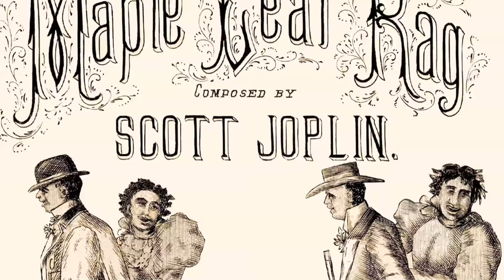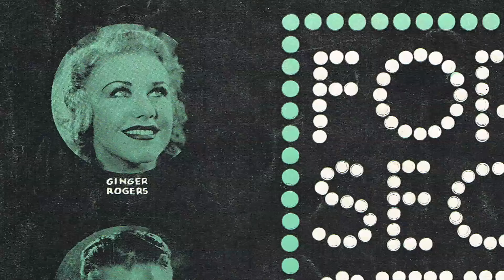Adam Swanson: Professional Pianist and Entertainer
Adam Swanson is one of the world’s foremost performers of vintage American popular music, including ragtime, early jazz, the Great American Songbook, and more. He holds a bachelor’s in classical piano and a master’s in musicology from the Peabody Conservatory of Johns Hopkins University. Although he is only twenty-four years old, Adam has been a featured performer and lecturer at ragtime and jazz festivals across the United States, and he is the only four-time winner of the World Championship Old-Time Piano Playing Contest. In 2007, he appeared alongside the late John Arpin at the Bohem Ragtime and Jazz Festival in the Republic of Hungary and has also toured Switzerland. Adam made his New York debut in Carnegie Hall at the age of nineteen, where he performed with multi-platinum-selling artist Michael Feinstein. Adam has played at the prestigious Cinecon Classic Film Festival at the Egyptian Theatre in Hollywood and privately for noted Disney/Hollywood composer Richard M. Sherman (Mary Poppins, etc.). In 2013, Adam made his first appearance at the Kennedy Center Millennium Stage in Washington, D.C.

Adam enjoys working with other musicians and has recorded albums with pianist Frederick Hodges, former rock star Ian Whitcomb, and legendary 1950s recording artist Johnny Maddox, who is one of Adam’s greatest influences. Adam’s recordings have been used on the CBC TV show Murdoch Mysteries. He performs every summer in the Diamond Belle Saloon at the historic Strater Hotel in Durango, Colorado, where he is musical director for the new Durango Ragtime and Early Jazz Festival. His CDs are available at cdbaby.com. Visit Adam

Recorded January 31, 2017. Pitzer Center and Adam Swanson residence, Davis, California.